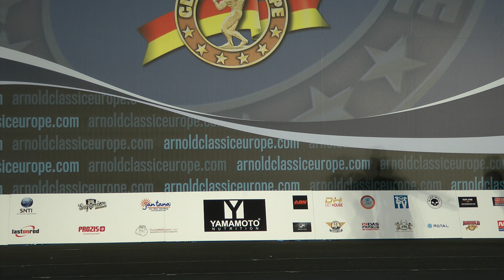Junior Bikini Fitness up to 166cm Finals @ Arnold Classic Europe 2017